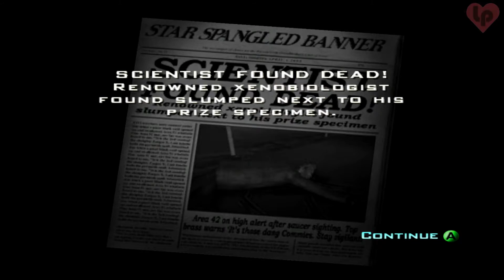Destroy All Humans - Whatever Happened to Crypto-136 [Part 13] [1080P] [No Commentary]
• Recover Furon Technology
• Rescue Crypto-136